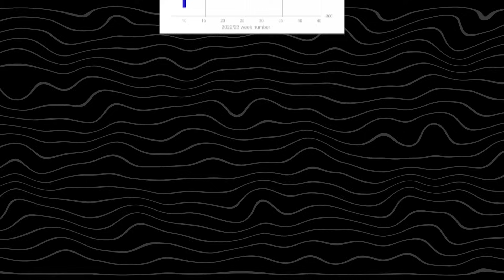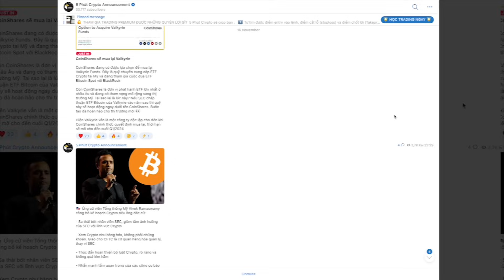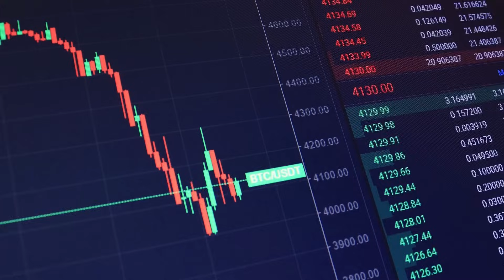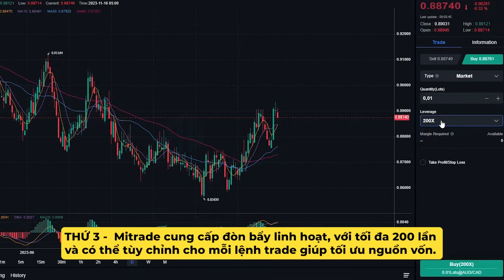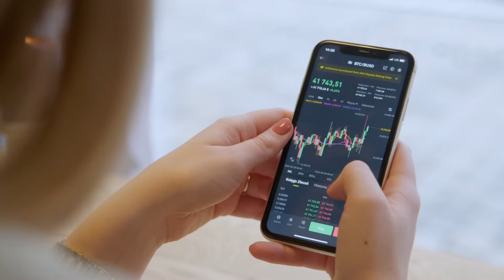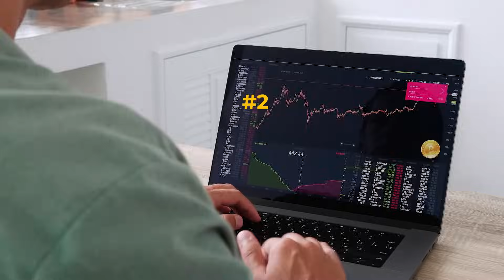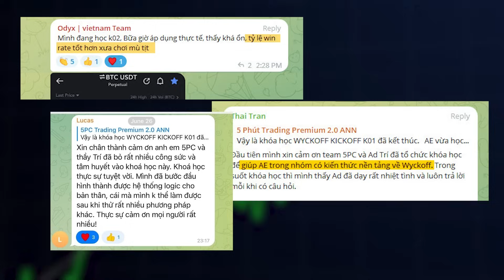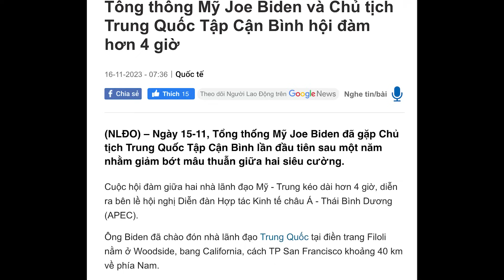Crypto không nên tuân theo các quy định thất thường của SEC và Cục dự trữ liên bang FED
Tài trợ | Đăng ký tài khoản Mitrade và nhận ưu đãi tại
+ Cập nhật tin tức đầu tư siêu tốc tại group tele
00:00 Mở đầu
00:25 Bitcoin - những tin tức nóng hổi
02:14 Tài trợ - Mitrade
03:34 Ứng cử viên tổng thống Mỹ - Sa thải nhân viên SEC nếu thắng cử
06:35 Khóa Wyckoff online miễn phí dành cho cộng đồng
07:10 Và con tim đã vui trở lại
08:41 Chủ tịch Trung Quốc Tập Cận Bình gặp TT Mỹ tại San Francisco
09:49 Hẹn gặp lại mọi người